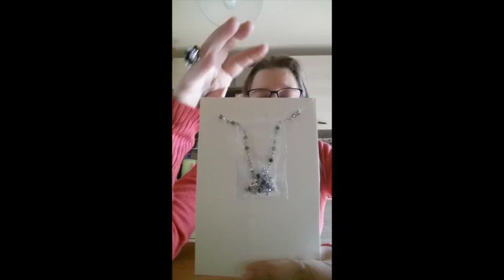Le mie creazioni? Ecco come le presento. IL PACKAGING DI PREZIOSI BIJOUX!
Benvenuti al video di questa settimana! Oggi vi parlo di come consegno le mie creazioni. Un packaging semplice e versatile.